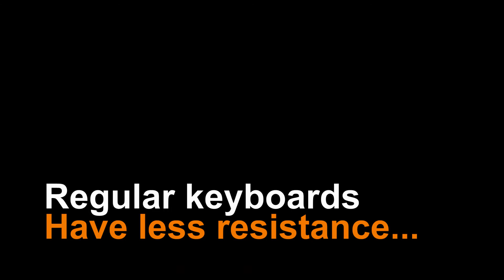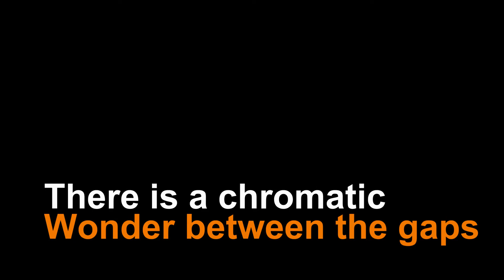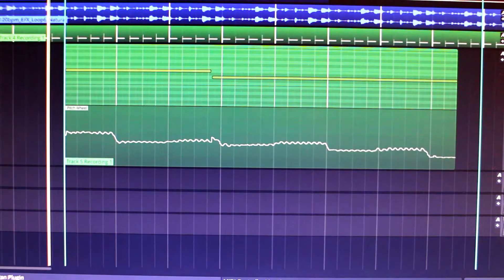Seaboard Rise Experiments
Getting to know the Seaboard Rise 25.